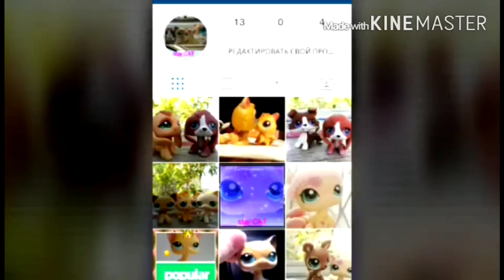LPS:Симулятор приступности (4 серия 1 сезон))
Ребята,я сняла это видео 16 ав
Густа! А смонтировала только сейчас.

☆☆☆ Разверни описание☆☆☆
Всем привет! Меня зовут Ангелина,мне 15 лет.
Я снимаю на фотоопарат SAMSUNG. Редактирую на телефоне.

^Мои видео можно смотреть с 10+^

★Мои символы канала Эрика,Наоки Британи и Эштан★
Давай дружить?★

★Будь сабой,будь индевидуальной звездой★
By star CAT